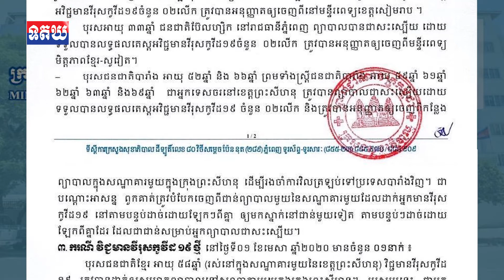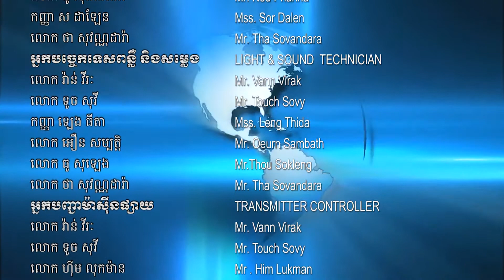ដំណឹងល្អទៀតហើយ៖ ថ្ងៃនេះក្រសួងប្រកាសថា អ្នកជំងឺកូវីដ១៩ បានជាសះស្បើយ , April 02 , 2020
ដំណឹងល្អទៀតហើយ៖ ថ្ងៃនេះក្រសួងប្រកាសថា អ្នកជំងឺកូវីដ១៩ បានជាសះស្បើយរហូតដល់៩នាក់ ខណៈរកឃើញអ្នកឆ្លងថ្មីតែម្នាក់